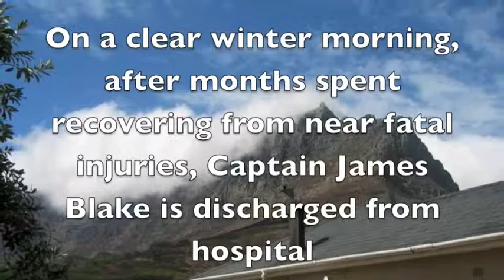In All My Sad Dreaming by John Caulfield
Book Trailer